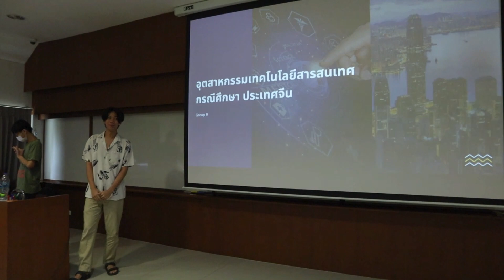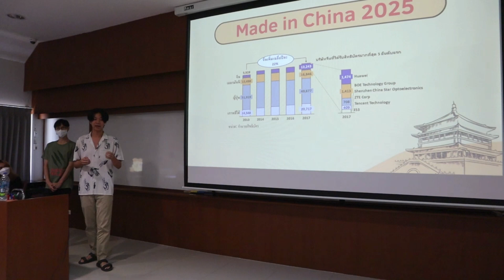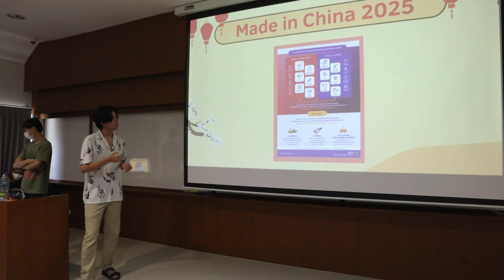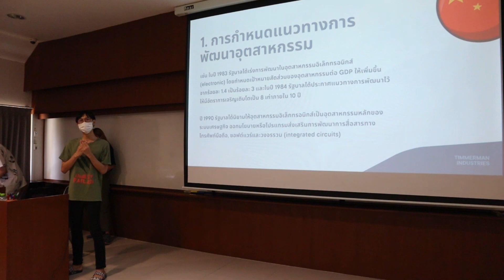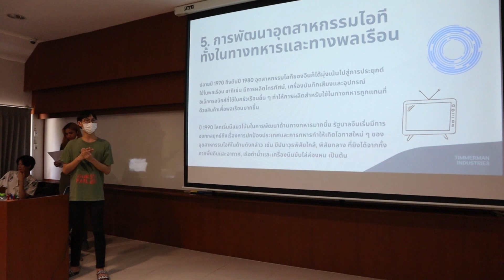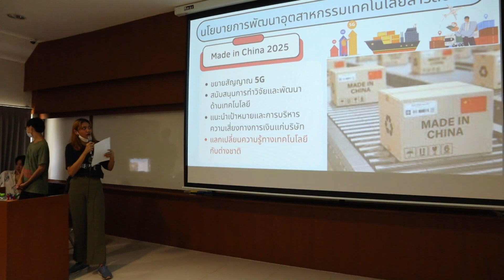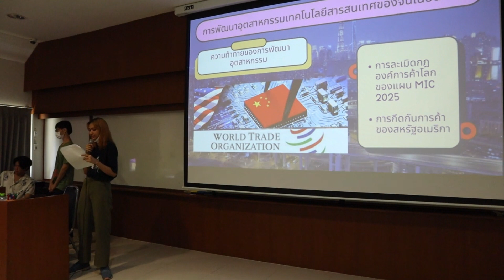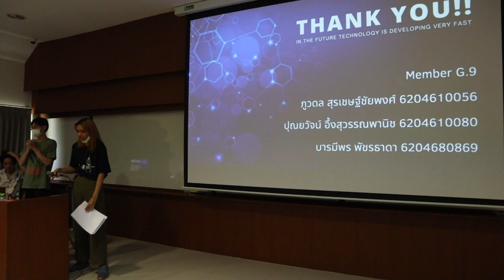05 EC482 มองวิวัฒนาการอุตสาหกรรม IT ของจีนผ่านนโยบายรัฐ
รายงานวิชา EC482 นโยบายสาธารณะและการพัฒนาอุตสาหกรรม
ภาค 2/2565
กลุ่ม 9

จากสินค้า "จีนแดง" ที่เคยถูกมองว่าเป็นสินค้าเกรดล่าง ภายในเวลาไม่กี่ทศวรรษ "สินค้าจีน" เป็นที่ยอมรับในตลาดโลก และ สามารถผลิตสินค้าที่มีนวัตกรรม ใช้เทคโนโนโลยีสูงและมีการพัฒนาในหลายด้าน ทั้งหมดนี้เกิดจากการปฏิรูปและการเปิดประเทศของจีน ทำให้อุตสาหกรรมไอทีมีทั้งการปรับโครงสร้างต่างๆ และการดำเนินนโยบายของรัฐบาลโดยการออกแผนพัฒนาเศรษฐกิจที่มุ่งเน้น ปรับเปลี่ยนจากการเป็น “ โรงงานของโลก ” ให้พัฒนามาเป็น “แหล่งผลิตสินค้านวัตกรรมของโลก” ในปัจจุบัน

ในคลิปนี้ เราจะมาอธิบายให้ฟังว่าการพัฒนาอุตสาหกรรมเทคโนโลยีสารสนเทศของประเทศจีน ตั้งแต่อดีตจนถึงปัจจุบันมีที่มาอย่างไร และปัจจุบันสถานการณ์การพัฒนาของอุตสาหกรรมเป็นอย่างไร รวมถึงบทบาทและนโยบายภาครัฐต่าง ๆ ที่เป็นปัจจัยสนับสนุน จนทำให้อุตสาหกรรมเติบโตได้เช่นในปัจจุบัน